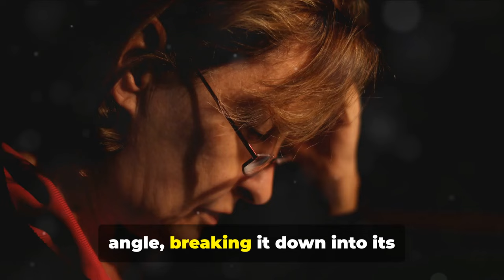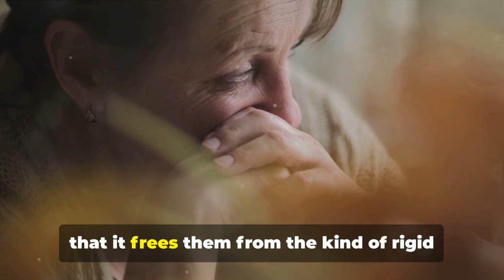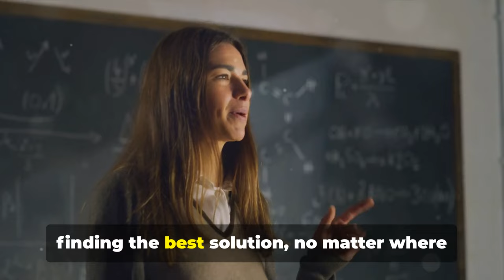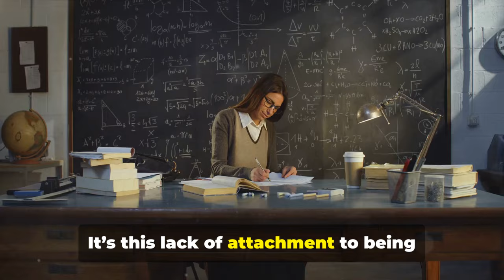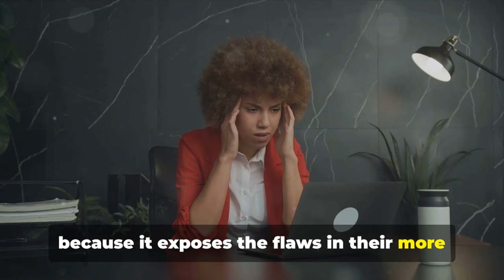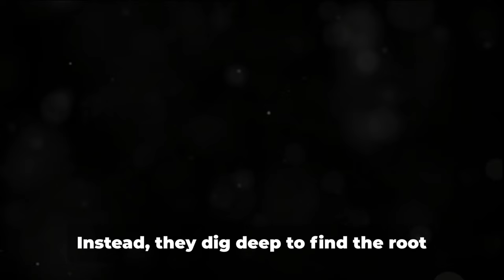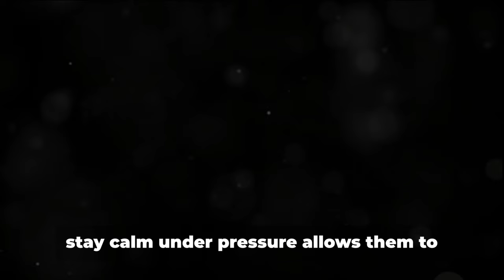Why Sigma Females Are The Best Problem Solvers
Sigma females are renowned for their ability to tackle problems head-on and come up with solutions that others may never think of. But what makes them such exceptional problem solvers? In this video, we uncover the unique traits and approaches that allow Sigma females to stand out as some of the best solution-finders out there.

Here’s what we’ll explore:

: Discover how Sigma females use logic and reason to break down complex problems into manageable parts, allowing them to see solutions clearly.

: Learn how their emotional detachment during stressful situations helps them stay focused and avoid making irrational decisions.

 See how their keen observation skills allow them to gather all the necessary information, often spotting details others miss.

: Explore how Sigma females think outside the box, coming up with innovative solutions that challenge traditional methods.

: Learn how their strong sense of independence drives them to solve problems on their own, often finding answers without needing validation from others.

: Understand how Sigma females remain calm under pressure, using stress as motivation to find solutions rather than letting it overwhelm them.

: See why Sigma females prioritize practicality and long-term sustainability in their problem-solving approach, focusing on solutions that work in the real world.

: Learn how Sigma females collaborate with others only when necessary, ensuring that the people they involve can truly contribute to finding the best solution.

9. **Intuition-Driven**: Discover how their strong intuition, combined with logic, helps them make decisions quickly and efficiently, often arriving at the right solution before others.

10. **Determined to Find the Answer**: Explore their relentless determination to find the root of the problem and fix it, never giving up until they’ve achieved their goal.

If you’ve ever wondered why Sigma females excel at problem-solving, this video will shed light on their incredible ability to navigate challenges with precision and creativity.